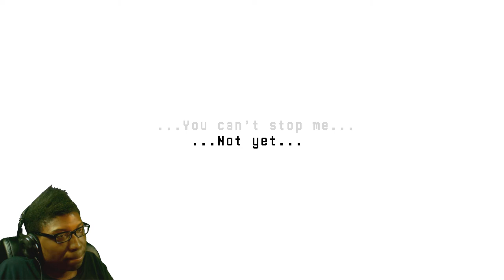Heartbound Demo | Indie Game | A Emotional Story About A Boy & His Dog